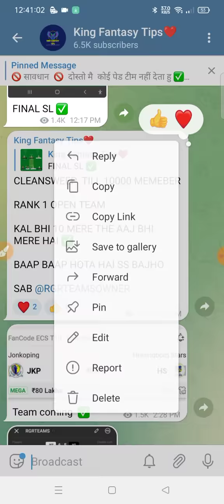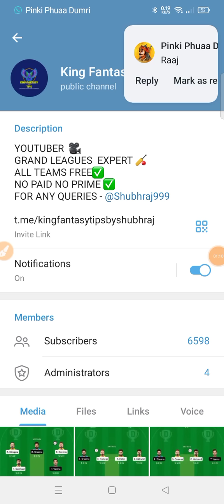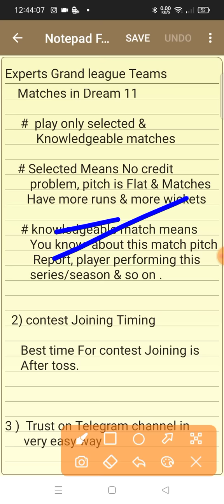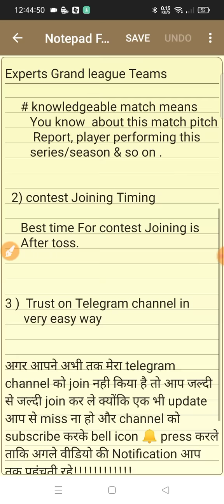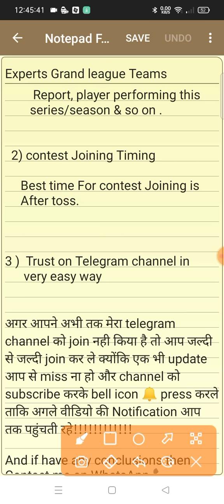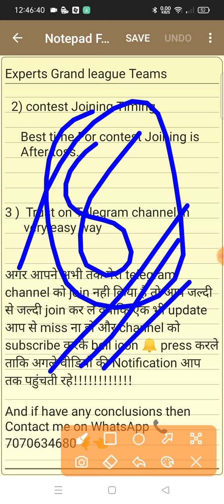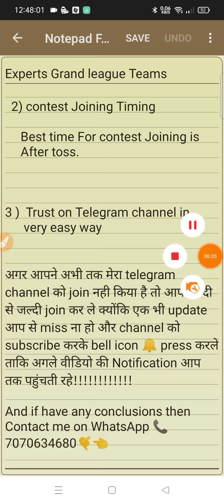Dream11 Hidden Tips I Won 3 Crore on Dream11, Today Dream11 Team, Dream11 Grand League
(SHUBHRAJ)

2. Dream11 takes great care to comply with all central and state legislation in India to ensure that our users are fully protected. Every contest on our platform is carefully designed to comply with applicable statutes and regulations in India.Dream11 is that it has been exempted from the provisions of the Public Gambling Act, 1867 as it constitutes a 'game of mere skill'. ... Dream11 is a legitimate business activity protected under Article 19(1)(g) of the Constitution of India.

dream 11
dream11 prediction
how to win grand league on dream 11
how to win grand league on dream11
dream11 team
ipl 2022
somesh thakre
dream11 gl winning tips
how to win dream 11
dream11 tips
fantasy loss cover channel
today dream11
today ipl match dream11
cricketologic
anurag
fantasy cricket
grand league
dream11 me gl team kaise banaye
ipl
dream 11 grand leage tips
dream 11 grand leage winner
dream11 gl
how to get rank 1 in dream11 how to win grand league in dream11
dream11 grand league trick
uni vs accb players stats
dream11 loss cover tips
dream1q me loss cover kaise kre
dream11 me daily sl kaise jeete
dream11 grand league tips in tamil
dream11 me 1 crore kaise jeete
dream11 no 1 rank kaise laye
dream11 me rank 1 kaise laye
how to create dream 11 gl team
how to win gl in dream 11 today
dream 11 me crorepati kese bane
dream 11 grand league me 2 crore kese jite
grand league winning tips & trick
dream 11 grand league winning tips
dream 11 gl winning tips
dream 11 winning
dream 11 winner
dream11 winner today 1cr
dream11 winner today
dream11 2022 winner
grand league tips
dream11 se paise kaise jeete
dream11 kaise jeete
dream11 winning tips and tricks
how to create grand league team in dream11
dream11 gl trick
2022 new trick
dream11 winning
dream11 2022 trick
dream11 gl tips 2022 hindi tamil
dream11 mei grand league kaise jeete
today dream11 ipl
dc vs lkn dream11 team
dc vs lkn dream11 prediction
dream11 loss cover channel
dream11 loss cover
dream11 me winning team kaise lgaye
dream11 me today gl team kaise banaye
uni vs accb gl team
dream11 me 1st rank kaise laye today
how to gl winning tips
how to create team in dream11
dream11 me hum gl win kyo nhi krte
dream11 me 1st rank kaise laye
dream11 me gl win kaise kre
dream11 me 2 crore win kaise kre
how to win grand league in my 11 cricle
how to win grand league in telugu
how to win grand league in fantacy
how to win gl in 2022
dream11 ka kala sach
dream11 2022 new tricks
dream11 kya hai
dream11 grand league tips and tricks
dream11 me daily win kaise kare
dream11 me kaisejite
1st ran kaise laye